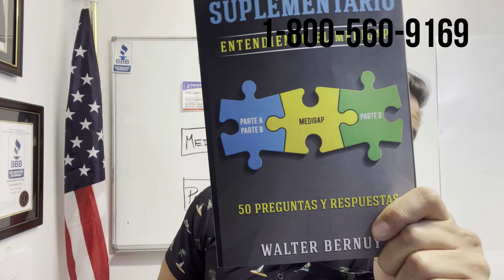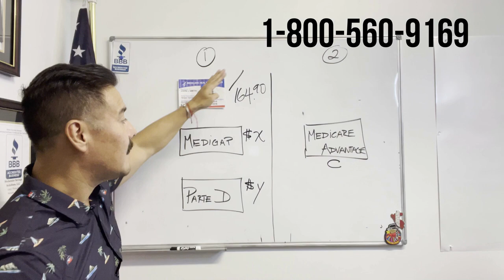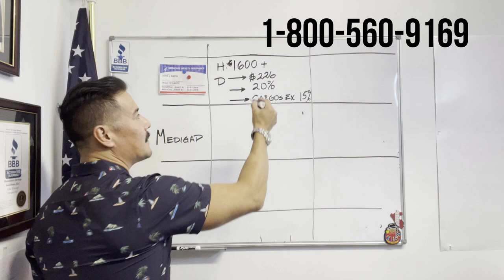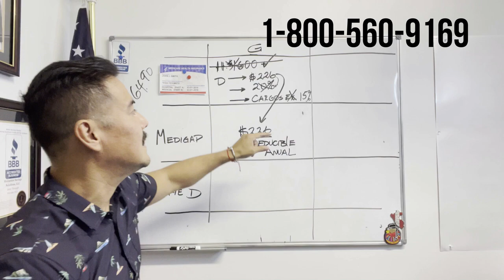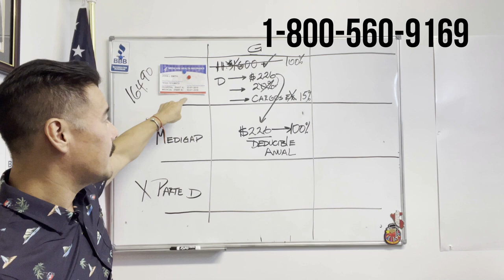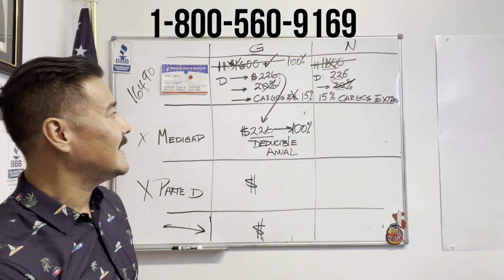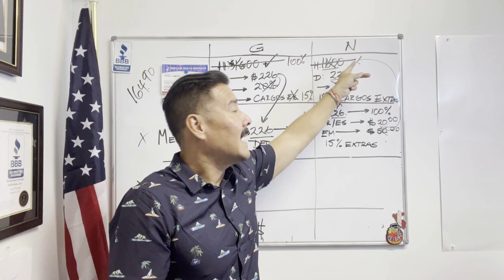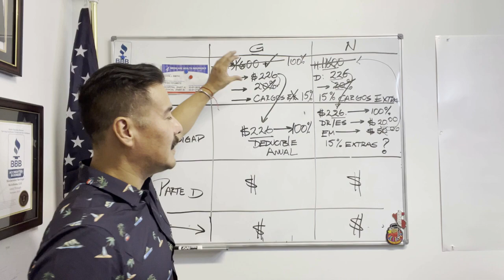🚨 EN VIVO! Cómo Funciona Medigap 🚨│Medicare en Español │ Cómo funciona Medicare en EEUU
Te RECOMENDAMOS esta selección 🧐